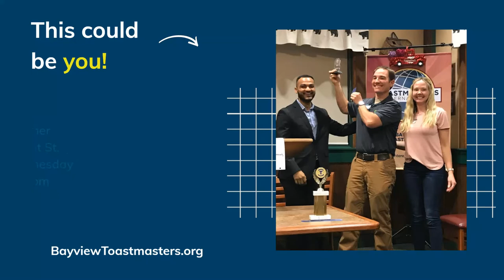Bayview Toastmasters Nov 9 Awards in Monterey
Bayview Toastmasters, based in Monterey, awards ribbons at each club meeting for:
Best Speaker
Best Evaluator
Most Improved
Best Table Topics

This helps members to practice giving and receiving awards with grace, posing for the camera while keeping the meeting on time. Also, it gives members a souvenir of their hard work!

You can start earning your award ribbons today! Be our guest at our next meeting. Bayview Toastmasters meets on the 2nd and 4th Wednesday of each month. No need to reserve a spot, we have a seat waiting for you!